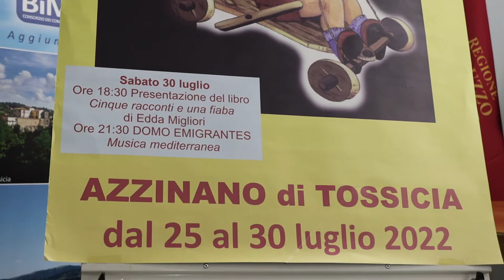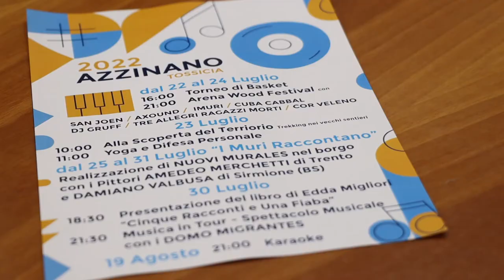“I muri raccontano”. Ad Azzinano la settimana dei murales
E’ partita ieri la settimana dei murales ad Azzinano, frazione di Tossicia, dove torna per la 22^ edizione “I muri raccontano”. Spazio alla fantasia, all’arte e alla buona musica